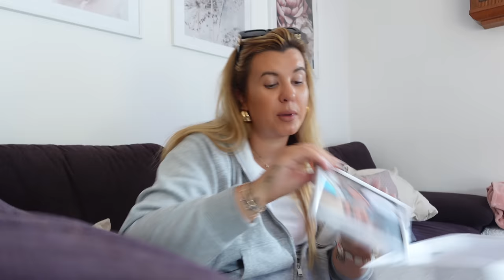ZKOUŠENÍ OBLEČENÍ, DÁRKY, DEN S NETEŘÍ | VLOG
Snuggs 15% slevový kód - HELLUNA15

Vítám Tě u mého nového videa!

Dnešní video bude další z řad vlogů.